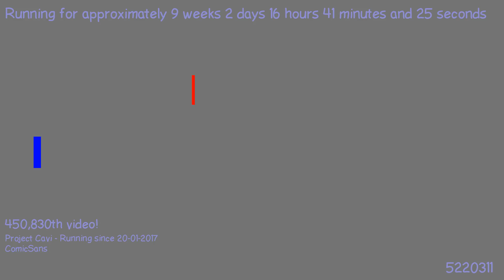1491326028 - Webdriver Cavi - H2